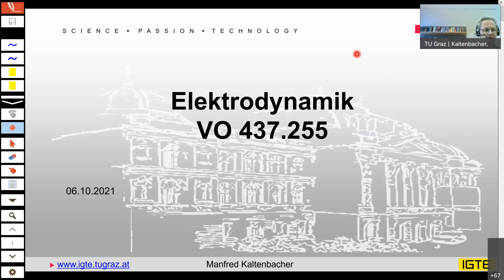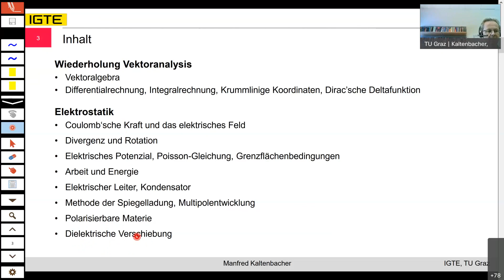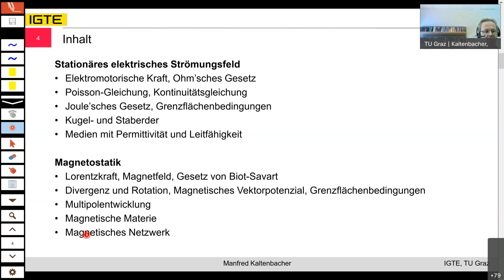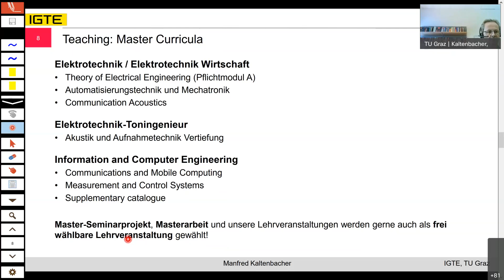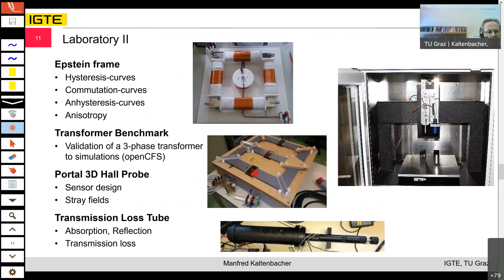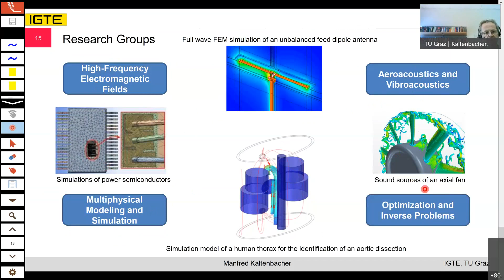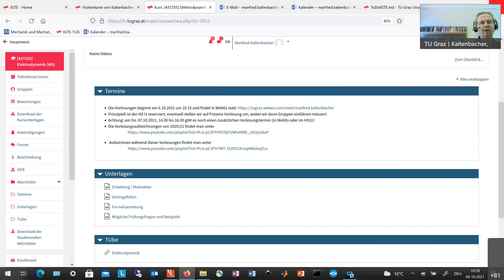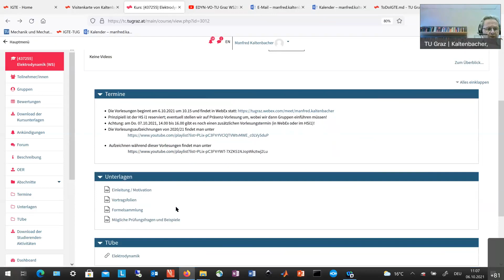2021_EDY Introduction